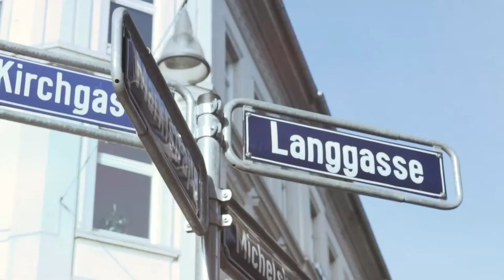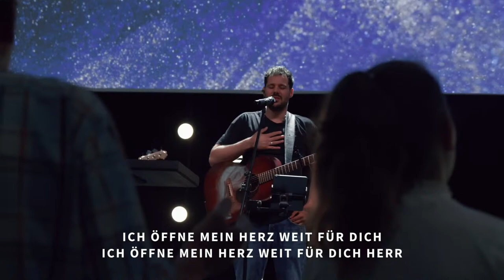Kraft Für Dich | Pfingsten | Ronaldo Diaconu | 05.06.22 | FCGWI Live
Feier mit uns Gottesdienst live von egal wo du gerade bist. Wir freuen uns, dass du dabei bist!

Falls du Fragen hast, kannst du gerne auf unserer Website nachschauen, oder du lässt uns einfach ein Kommentar da.